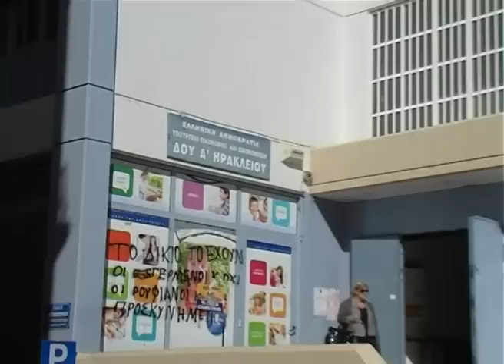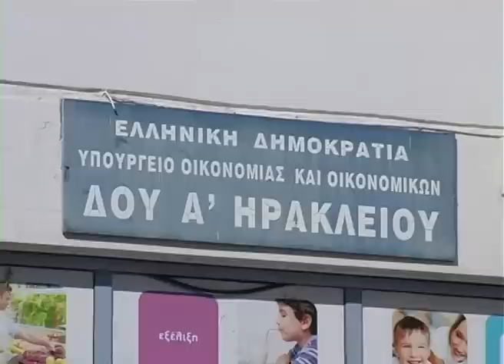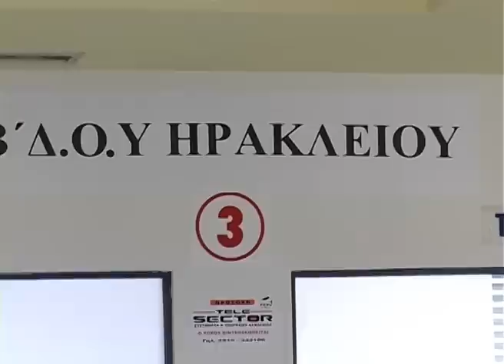Σφαίρες σε εφορίες